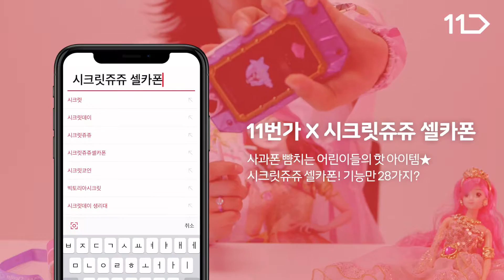기능만 28가지? 어린이들의 사과폰 2020 NEW 시크릿쥬쥬 셀카폰 리뷰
11번가 완구류 베스트 상품 💝! 어린이들의 사과폰🍎 !
출시 후 어린이 친구들의 관심을 휩쓸었던 시크릿쥬쥬 셀카폰,
11TV 가 2020 NEW 리뉴얼된 셀카폰을 리뷰해보았습니다.

셀카 찍고, 필터 넣고, 다양한 미니게임은 물론
시크릿쥬쥬 주인공들과 통화까지?! 기능만 무려 28가지라고요?!!

00:21 언박싱
00:49 180도 회전 셀프카메라
00:58 6가지 컬러 필터 케이스
01:07 미니게임천국
01:30 쥬쥬 친구들과 전화&문자하기

다가오는 명절, 나를 위한! 아., 아니 자녀&조카를 위한 선물로도 추천 드려요!! 😘

🎁 시크릿쥬쥬셀카폰 에서 제일 인상깊은 기능은 무엇인가요?
댓글을 달아주신 분들 중 추첨을 통해 1분께 영상에 나온 핵인싸템 시크릿쥬쥬 셀카폰을 드립니다!
(~9/16까지, 9/18 댓글 발표)

✔️영상에 나온 시크릿쥬쥬 셀카폰이 궁금하다면?
🔍11번가에서 [시크릿쥬쥬] 보러 가기!